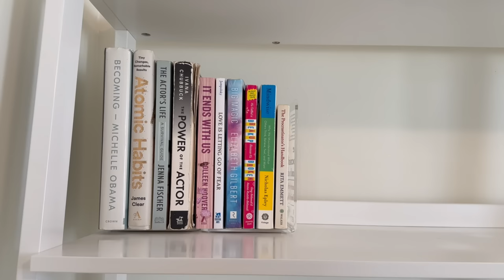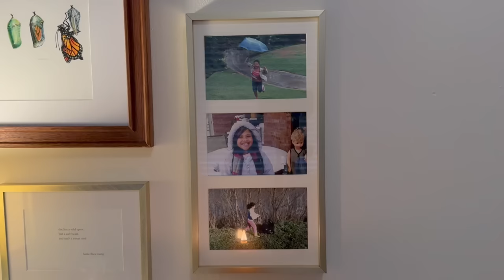Complete Bedroom Makeover | painting, new furniture, organizing & decorating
For the past two months I have been transforming my non-aesthetic, overwhelming, child-like bedroom into a space that is clean, calm and very special to me. I hope you enjoying watching this transformation as much as I enjoyed making it happen.

Product Links:
Golden Metal Picture Frame
Claw Clips for hanging mirror and pictures
Night Stand
Clear Acrylic Book Ends
Shoe Organizer
White Dresser Cabinet
Decor Poem Book
Yoga Mat Holder

Chapters:
00:00 my current bedroom
00:26 cleaning & painting
01:57  building furniture
18:46 finding a place for things
22:35 decorating
24:20 final reveal